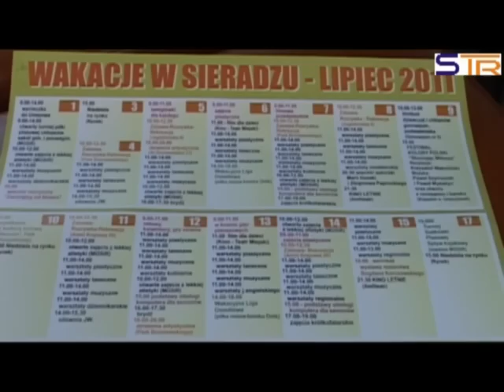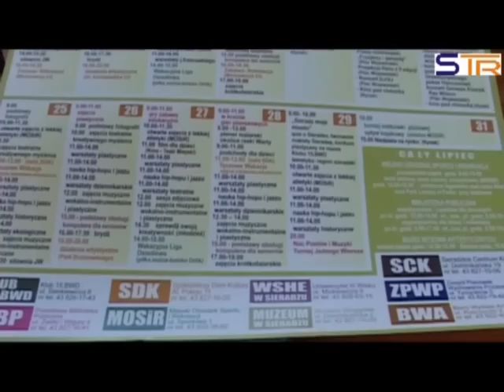Co w wakacje w Sieradzu.mp4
Oferta placówek kultury z Sieradza.